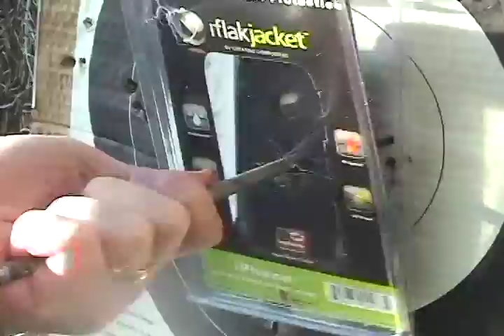iPhone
iFlakJacket 100% Carbon Fiber Protection case takes an bow hunter's broadhead to the heart and lives to tell about it. Mathews Solocam Bow, Trophy Sight